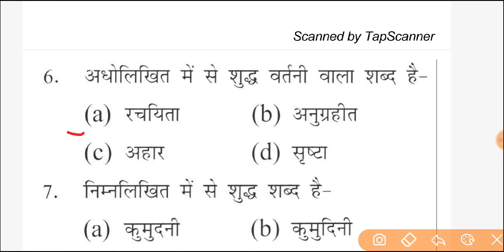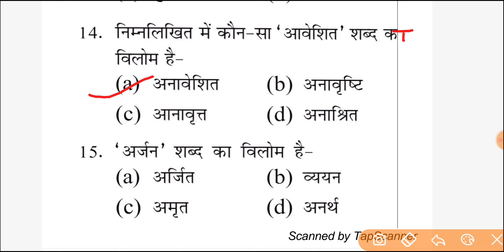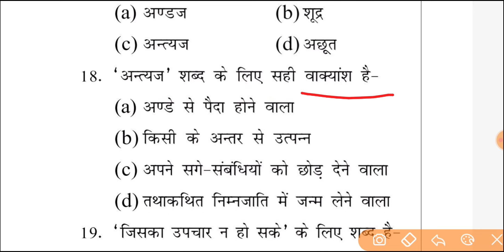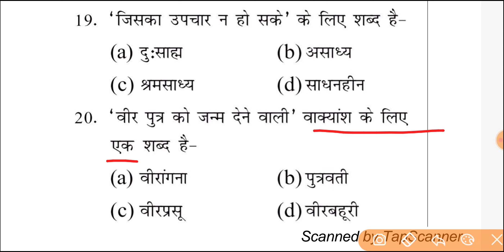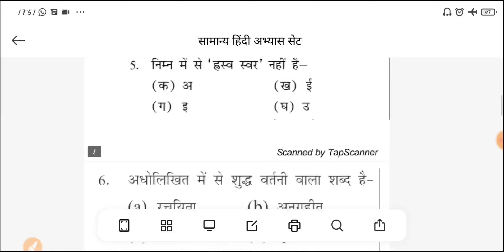Samannya Hindi Practice Set Ukpsc/Uksssc Exams /सामान्य हिंदी अभ्यास सेट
Vakyansh Ke Liye Ek Shabd/ Anek Shabdon Ke Liye Ek Shabd/ वाक्यांश के लिए एक शब्द

samanya hindi
practice set
hindi vyakran